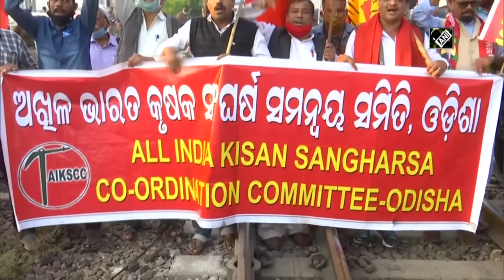Bharat Bandh: Farmer unions, left political parties stop trains in Bhubaneswar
In view of ‘Bharat Bandh’, Left political parties, trade unions and farmer unions staged protest at Bhubaneswar Railway Station on December 08. They stopped trains at railway station to demonstrate ‘bandh’. Farmer unions have called for ‘Bharat Bandh’ today against Centre's farm laws.